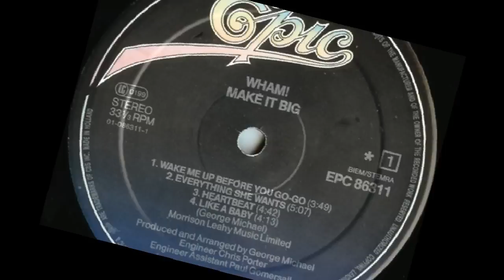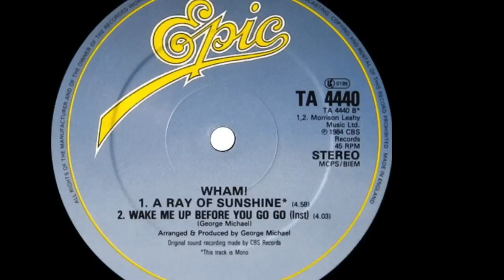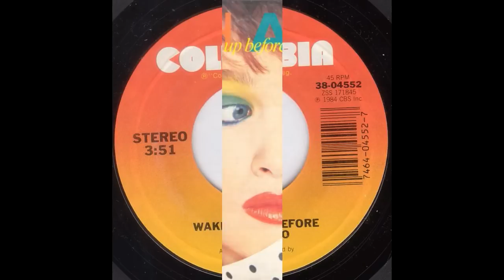WHAM George Michael Tribute WAKE ME UP Extended Remix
An upbeat pictorial tribute to George Michael and his breakthrough pop smash in 1984 with Wham!. 'Wake me up before you go go' was a huge worldwide hit and propelled his talents front and centre before the inevitable 'going solo' and taking the industry by storm! A tsunami of hit singles and albums and collaborations resulting in George becoming one of the world's biggest recording artists. He leaves a wonderful musical legacy, despite infamous legal wrangling and disaffection with the recording business. From the earliest Wham hits in 1982, to his final solo outings in 2014 - some 32 years of great music. George Michael - a bona fide superstar.